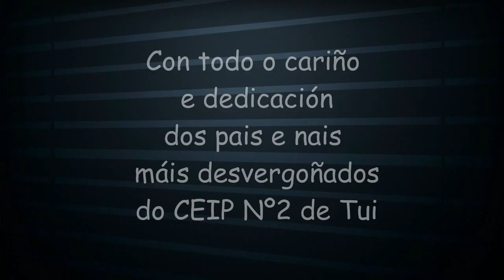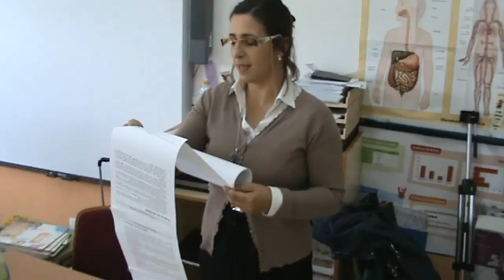HOXE É O ÚLTIMO DÍA DE COLE